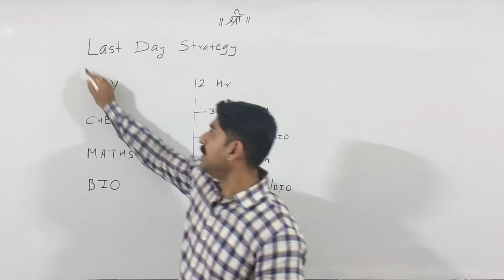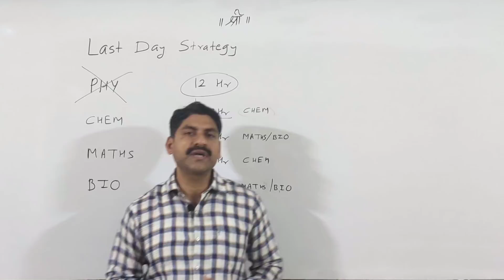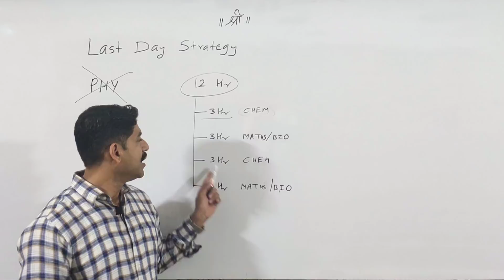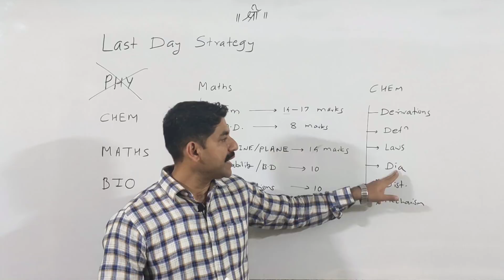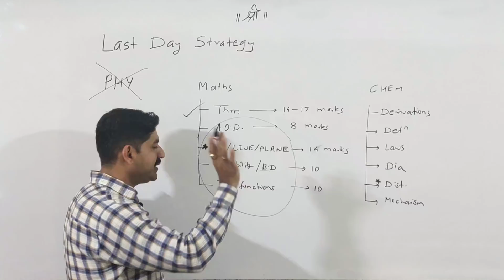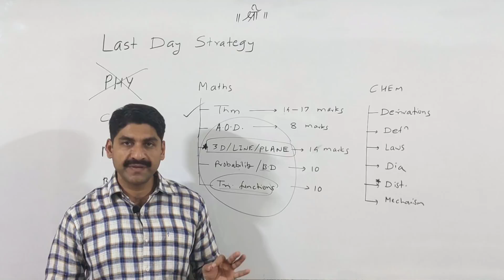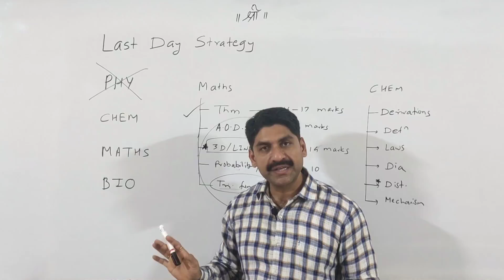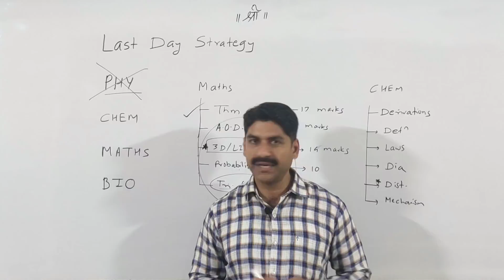Last Day Strategy For Board Exam | How To Prepare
Quick Strategy